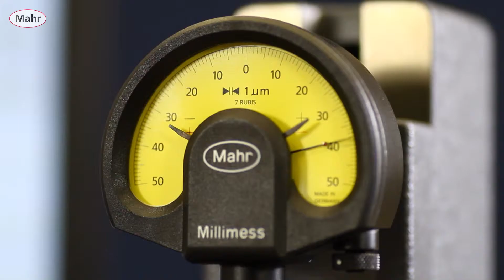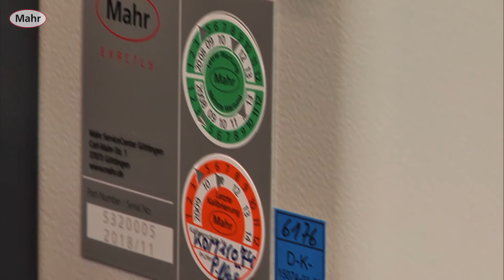EN--Testing of an analog dial indicator with Precimar Optimar 100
The measuring station Precimar Optimar 100 is the economic testing station for semi-automatic and fully automatic testing of dial gages, dial indicators, dial test indicators and 2-point inside measuring units as well as inductive and incremental measuring probes.
Here you will receive an overview of how an analog dial indicator is tested on the dial indicator testing station Precimar Optimar 100.